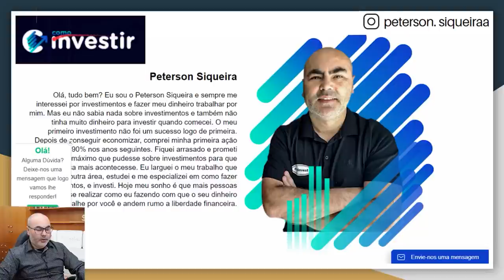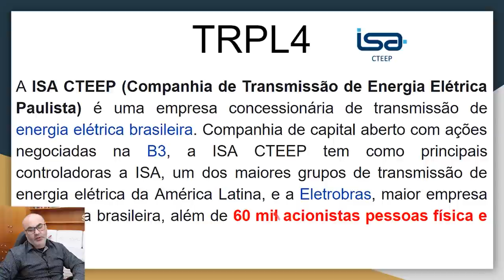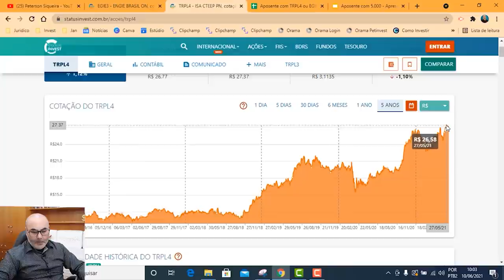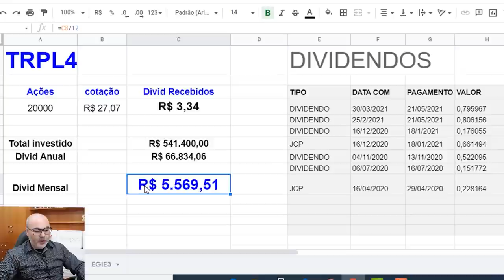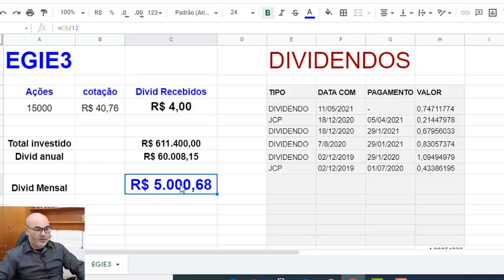APOSENTE COM R$ 5.569,51 REAIS I VEJA O EXEMPLO DE DUAS AÇÕES DE ELÉTRICAS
APOSENTE COM R$ 5.569,51 REAIS I VEJA O EXEMPLO DE DUAS AÇÕES DE ELÉTRICAS. Aposentar e ter uma renda mensal para poder trabalhar livremente com o que quiser e por que quer, não por obrigação, é o sonho da maioria de pessoas que estão no mercado de trabalho batalhando dia após dia para ficarem ricas ou conquistar algo.
Neste vídeo viabilizo a todos vocês a possibilidade de ter uma renda passiva, ou seja, que cai em sua conta sem que você tenha que se esforçar para isto, todos os meses apenas portando ações de empresas pagadoras de dividendos em sua carteira de investimentos.
Falo de duas ações do setor de energia elétrica, duas potências elétricas, uma geradora e outra transmissora de energia, que nos últimos meses tem pago excelentes dividendos gerando uma renda de mais de 5.000 reais/mês aos seus acionistas.
Quer saber mais sobre esta estratégia e estas duas ações? Então assista o vídeo completo e me acompanhe no cálculo.
Espero te ajudar a alcançar sua liberdade financeira.

Este conteúdo tem fins Educacionais e de Entretenimento. Peterson Siqueira não fornece consultoria tributária ou de investimento. Eu apenas recomendo produtos e serviços nos quais eu realmente acredito e uso.